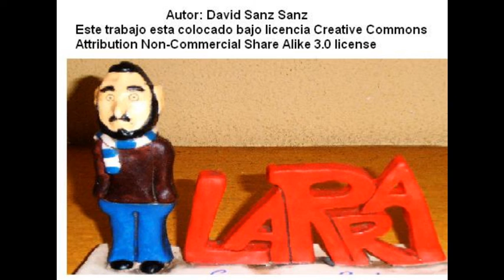MEDINA del CAMPO 12 marzo 2022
Visita a tierras castellanas donde impera un castillo de la Mota, palacios y casas testamentarias, y otras edificaciones